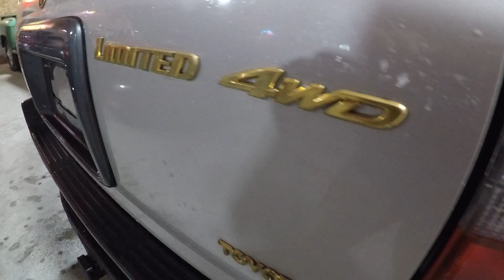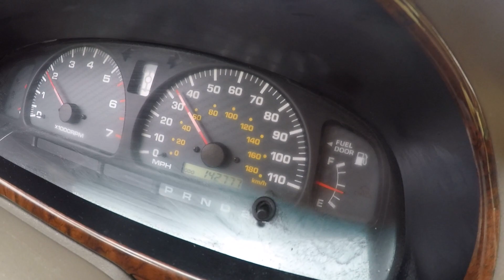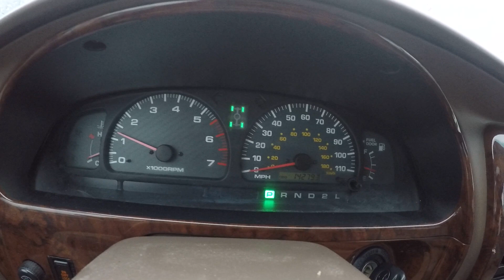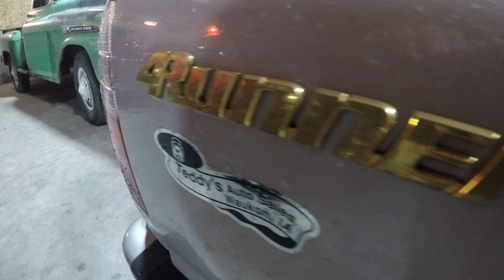2000 Toyota 4 runner limited